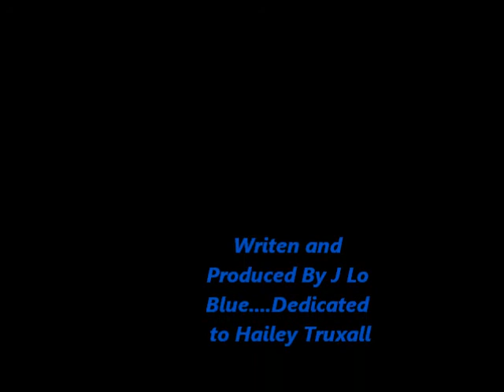Dance With Me By J Lo Blue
J Lo Blue Productions, Dedicated to Hailey Truxall